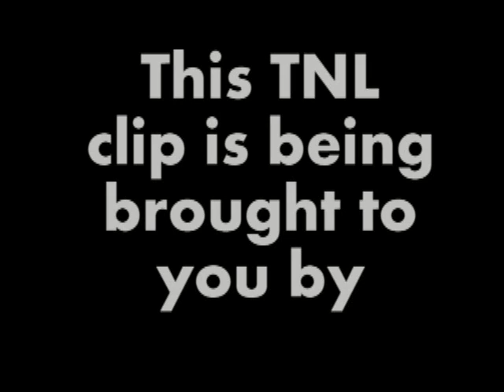Adrian Morris is JUST COOLIN at TNL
Adrian "Ace Man" Morris performs this classic LEVERT hit at the 80's 90's edition of TNL